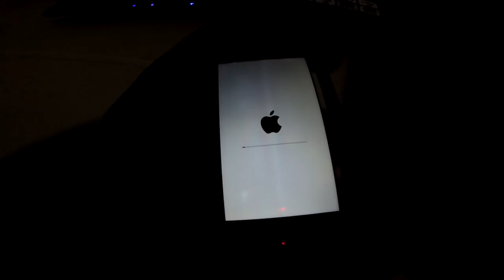SUZUKI HAYABUSA | PEQUENO CLIP DE AGRADECIMENTO AOS 1.000 INSCRITOS NO CANAL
Pequeno clipe agradecendo os 1.000 inscritos

Tera um oficial em breve!